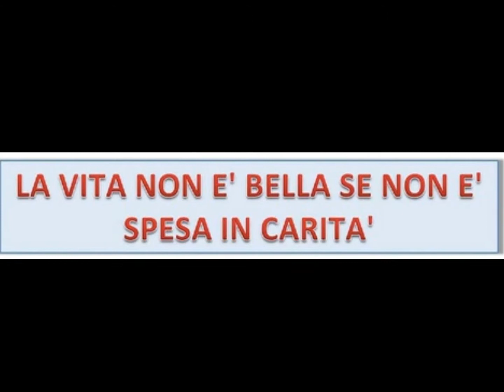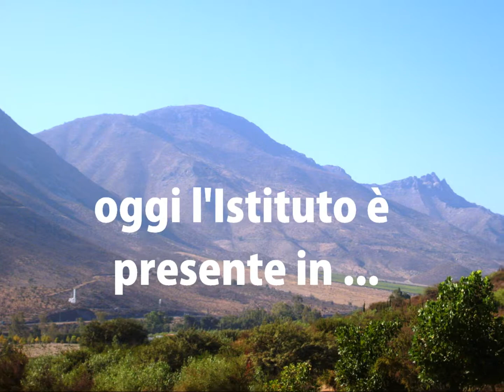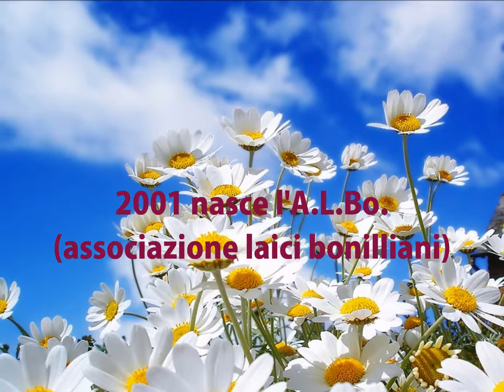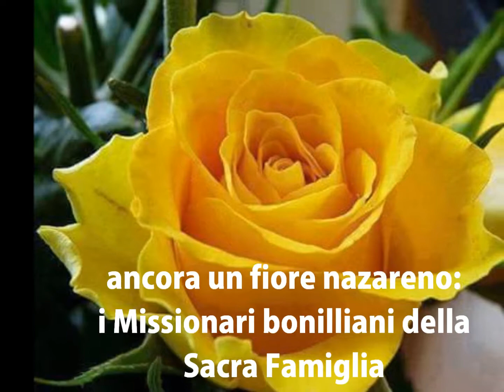breve storia don Pietro e istituto